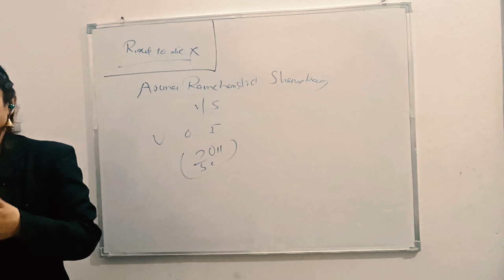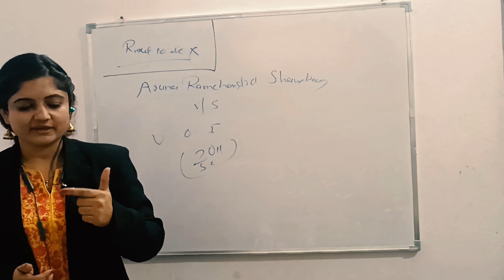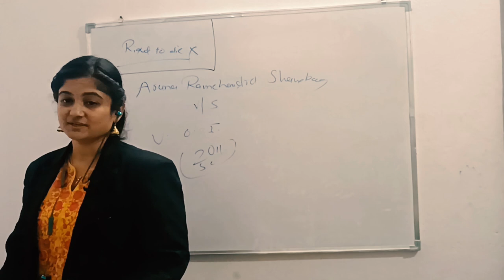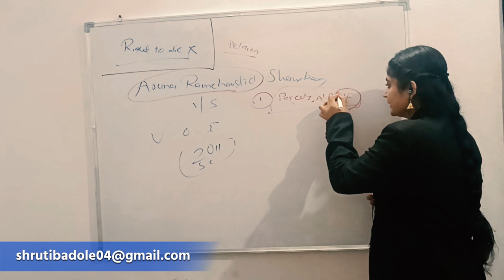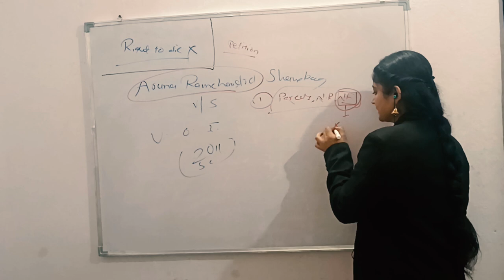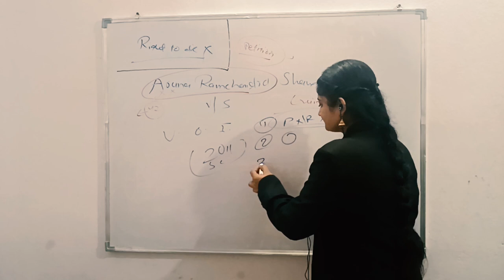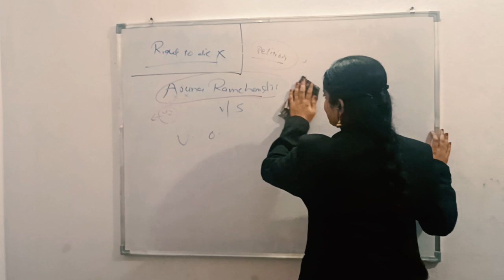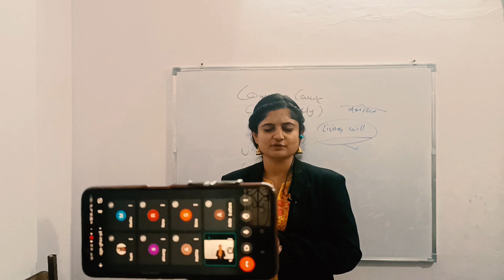EUTHANASIA | ARUNA RAMCHANDRA SHANBAUG CASE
Glimpse of a live session 🫡🫡🫡

Aruna Shanbaug case:

Aruna Ramchandra Shanbaug  (1 June 1948 – 18 May 2015), was an Indian nurse who was at the centre of attention in a court case on euthanasia after spending over 42 years in a vegetative state as a result of sexual assault.

In 1973, while working as a junior nurse at King Edward Memorial Hospital, Parel, Mumbai, Shanbaug was sexually assaulted by a ward boy, Sohanlal Bhartha Walmiki, and remained in a vegetative state following the assault.

On 24 January 2011, after Shanbaug had been in this state for 38 years, the Supreme Court of India responded to a plea for euthanasia filed by journalist Pinki Virani, setting up a medical panel to examine her.

The court rejected the petition on 7 March 2011. However, in its landmark opinion, through guidelines, it allowed passive euthanasia in India.